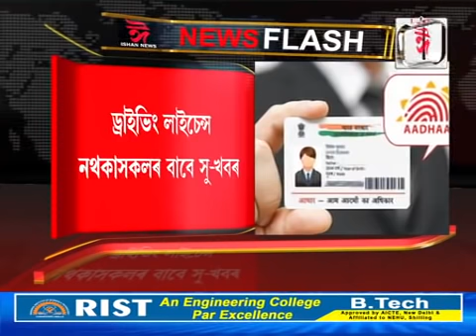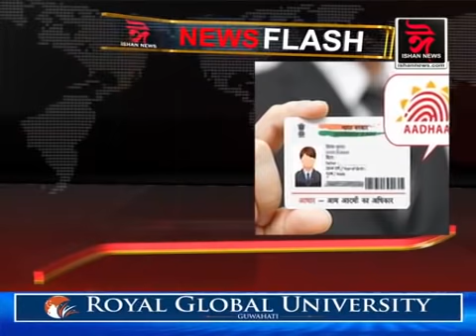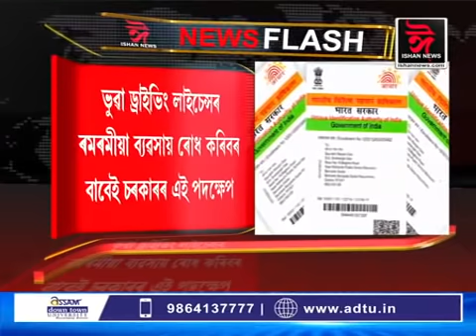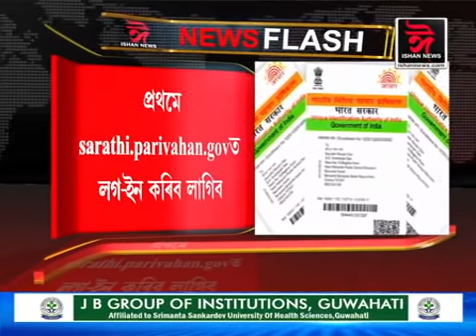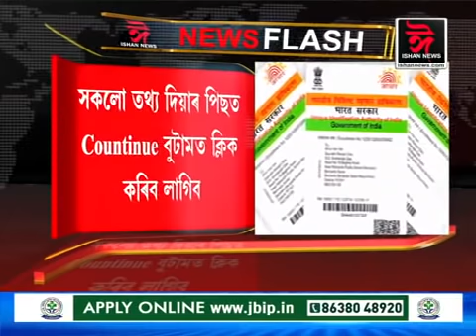ড্ৰাইভিং লাইচেঞ্চ নথকা সকলৰ বাবে সুখবৰ। এতিয়াৰে পৰা সহজতে লাভ কৰিব ড্ৰাইভিং লাইচেঞ্চ।